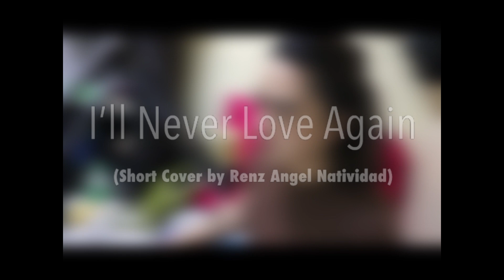I'll Never Love Again - Lady Gaga (Short Cover)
This is a short cover of Lady Gaga's heartfelt song I'll Never Love Again from her movie A Star is Born.